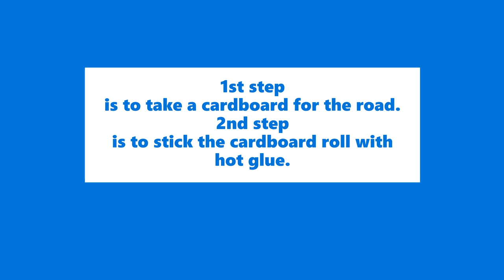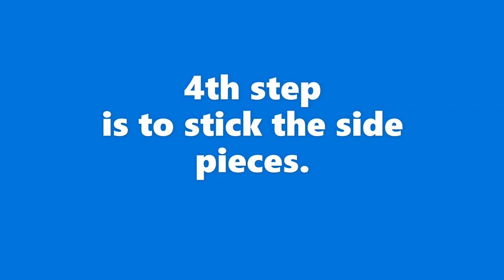How to make a Suspension Bridge / Easy Crafts / Ishan & Aira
Ishan & Aira

For making this small Bridge we need :
Cardboard and Cardboard Roll
 hot glue
straw
 rope
 wool
 A4 sheet
decorative tape